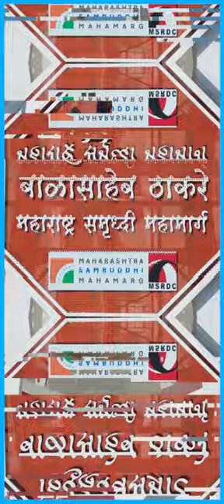Why Nitrogen is Better than Air in Tyres || हिंदी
Dry nitrogen mitigates tire pressure variations, so nitrogen-filled tires are also used in professional race car driving, where even the smallest changes in pressure can impact ultra-high-performance vehicle handling at extreme speeds.

So, now we come to the big question: is nitrogen right for your tires? The fact of the matter is that inflating tires with nitrogen is not necessary for typical everyday use on a passenger car. It might even be considered a frivolous waste of money.

To be clear, inflating tires with nitrogen is not harmful. Moreover, the PSI stays steady in the long term. (Tires filled with regular air lose pressure through permeation a little more quickly.)

But for the most part, nitrogen makes absolutely no difference when it comes to a loss of pressure caused by tire punctures, tire bead leaks, valve leaks, or other mechanical leaks. There’s no discernible benefit over air-filled tires, and that includes performance factors such as rolling resistance, fuel economy, and tire aging.